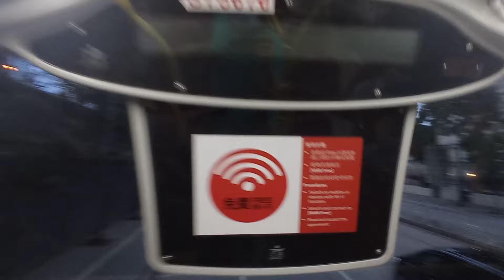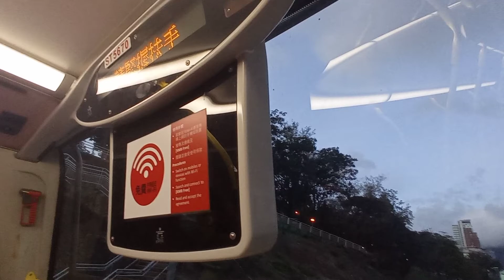KMB K ATENU290 ST5670@98S落車門開關過程及醫院管理局報站